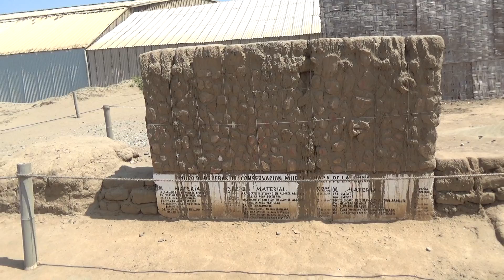月のワカ①、南米ペルーのモチェ文化の遺跡、Huaca de la Lunaの入り口まで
南米ペルーのモチェ文化の遺跡、「月のワカ（Huaca de la Luna）」の入り口まで